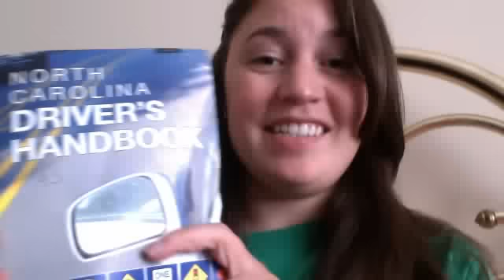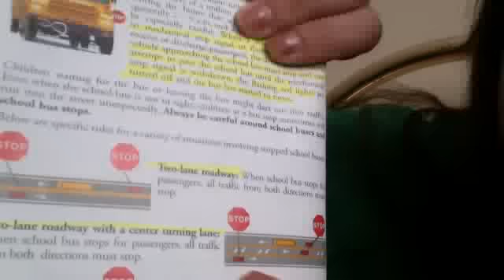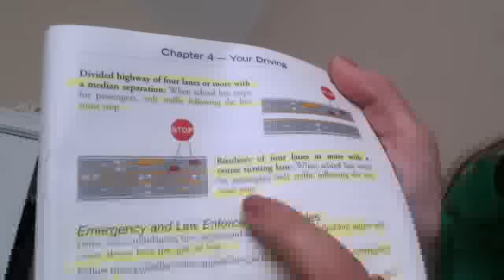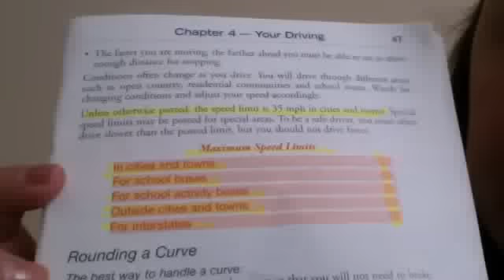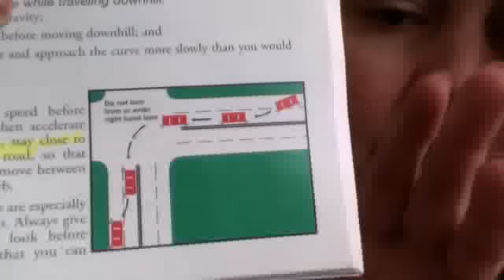How to pass your North Carolina Drivers Test DMV cliff notes 2012 Part 1 of 3. Written part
This is taken directly from the North Carolina Driver's Handbook. I am reading things I feel are important to know to pass your test. I did not write this book. It is from Jan. 2012. I passed on my first try with this and the help of driversprep.com